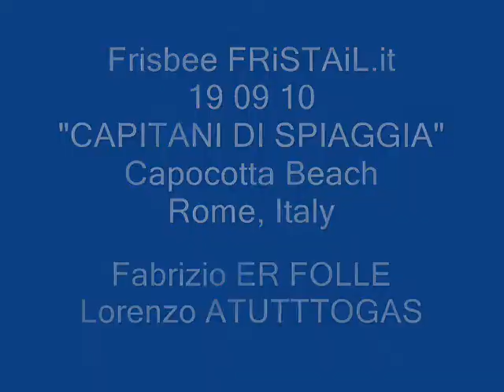FRiSTAiL(.it) Frisbee - Capitani di Spiaggia, Rome Beach - 190910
FRiSTAiL(.it) Frisbee
Fabrizio Er Folle
Lorenzo ATUTTOGAS
Jammin' on the
Capitani di Spiaggia, Rome Beach - Italy
19 09 10